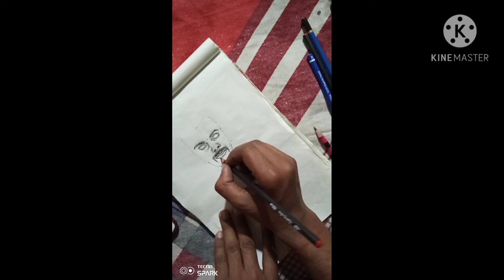Viratkohli ||How to drawing Viratkohli //Skatch tutorial step by steps. New drawing Viratkohli.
How to drawing a copy art ??. what's the coppy art.?? Want to know? What is the vedio.are you know??জেনে নিন জেরক্স কপি ছবি আর্ট করার
গোপন এবং গুরুত্বপূর্ণ কিছু বিষয় সম্পর্কে
আশা করি আপনারা হয়তো এই ভিডিও এর মাধ্যমে কিছু শিখতে পেরেছেন '
জেরক্স আর্ট করার কিছু গুরুত্বপূর্ণ বিষয়,, বা কৈশল আছে৷৷ যেমন হেয়ার সেপ আই ভুরু সেপ,,নোজ সেপ,,লিপ সেপ এবং,গালের চোয়াল এর সেপ//এই সাধারণ বিষয় গুলো জানা থাকলে খুব সহজেই হুবুহু কপি আর্ট করতে পারবেন